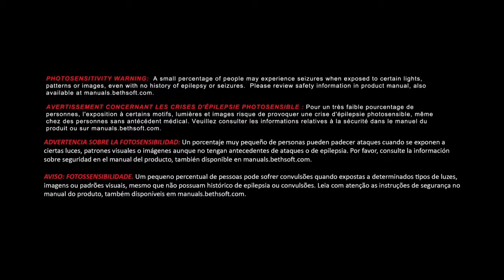DOOM! First Play Live PS4 Broadcast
Commatary, gaming, product review, and much more all on the way